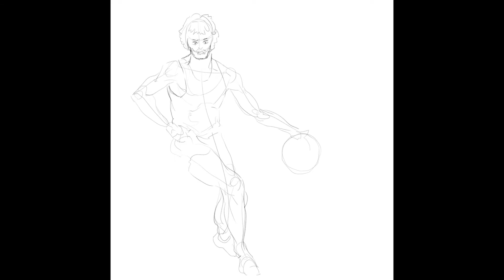#323 농구하는 밥아저씨, Let's sketch it in ! speed drawing !